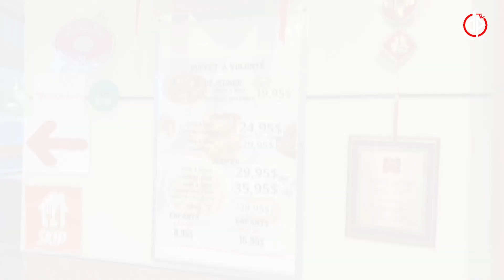Unang birthday sa CANADA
kuya CJ's birthday